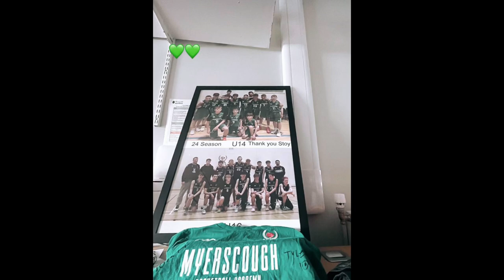EP 8| Last practice as a team